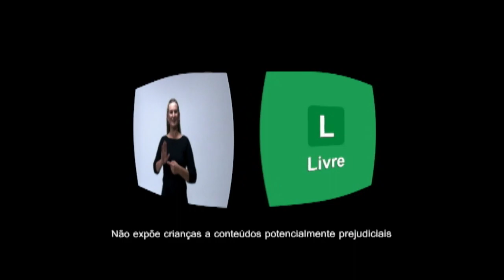Nuevo | Intolerância associada à identidade de grupo (01/05/19)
Convidamos o professor da Unespar e assistente social Marco Antonio da Rocha para falar sobre a violência em relação a minorias ou pessoas privadas de liberdade!

O Nuevo Debate é uma produção da UFPR TV em parceria com o Núcleo de Estudos da Violência Organizacional da Universidade Tecnológica Federal do Paraná.